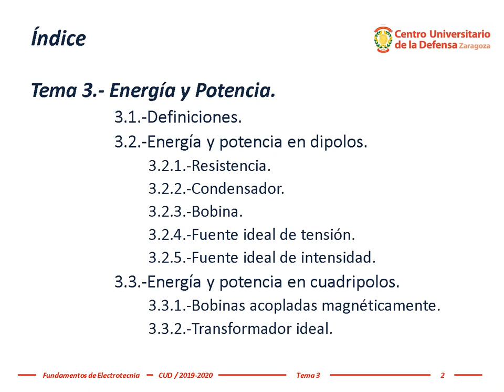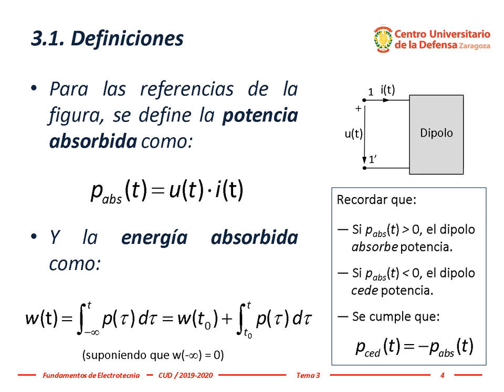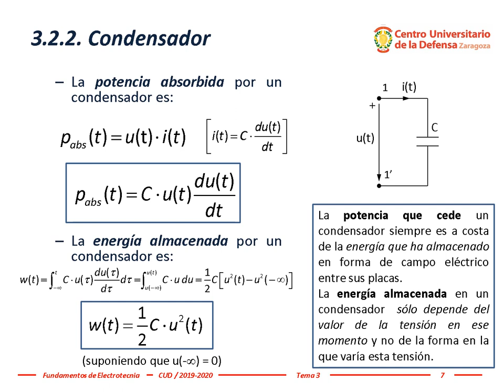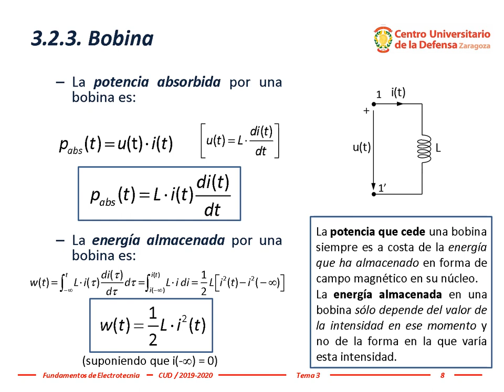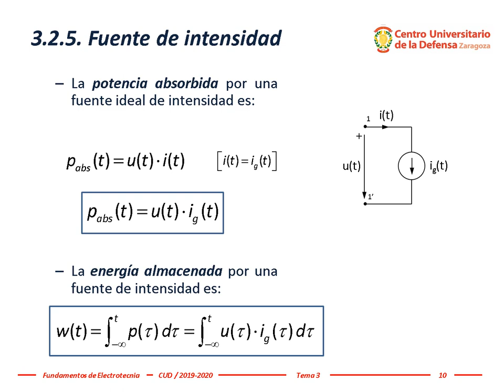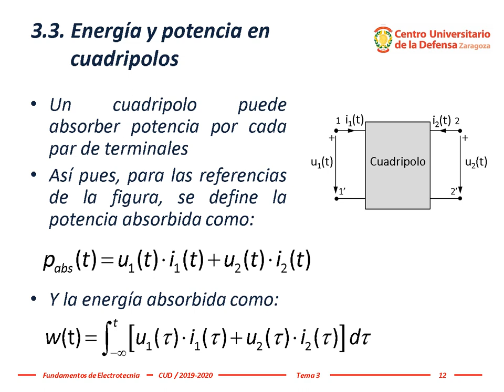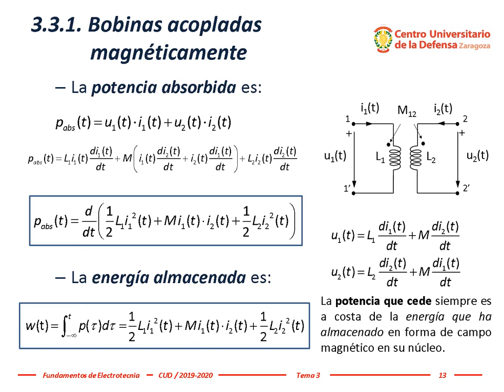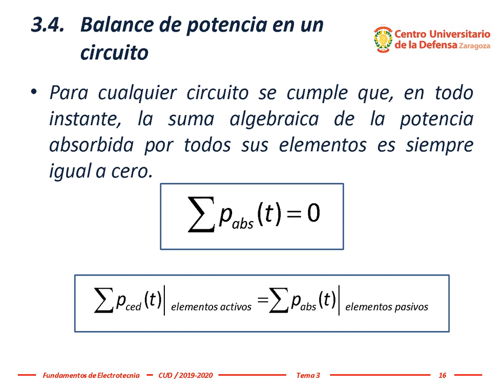Electrotecnia ~ Tema 3 ~ Energía y potencia en circuitos eléctricos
La potencia y la energía en circuitos eléctricos es el producto de la tensión y la intensidad de dipolos.
Si ambas referencias llevan el mismo sentido, el producto de ambos valores representa la potencia que absorbe el dipolo del resto del circuito.
Si las referencias de tensión e intensidad llevan el sentido contrario, el producto de ambos valores representa la potencia que cede el dipolo al resto del circuito.
El procedimiento utilizado aquí es general y se puede aplicar a cuadripolos (bobinas acopladas, transformadores, etc.).
Esta explicación se ha realizado para la docencia online durante el periodo de confinamiento por el coronavirus COVID-2019 en la asignatura Fundamentos de Electrotecnia del Grado en Ingeniería de Organización Industrial en el Centro Universitario de la Defensa, Academia General Militar, Zaragoza (España).
Resolución del problema 2.14 de la segunda edición del libro "Problemas de Fundamentos de Electrotecnia", Tema 2.- Elementos de circuitos eléctricos.

Este mismo problema apareció numerado como 2.11 en la primera edición.

Pueden ver o descargar gratuitamente la versión on-line de este libro en la Biblioteca Virtual de Defensa copiando la siguiente dirección en el navegador web: